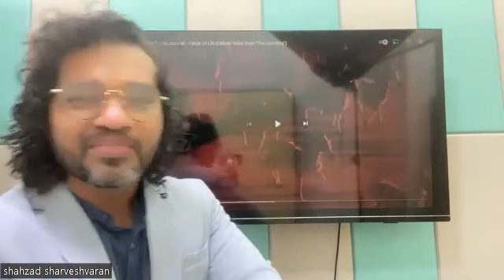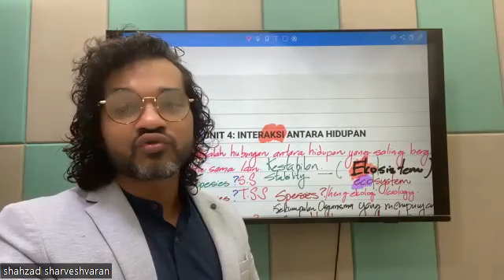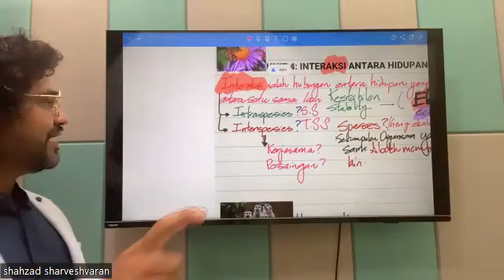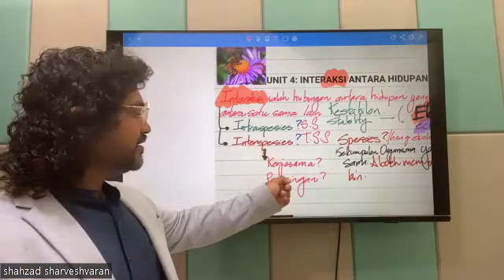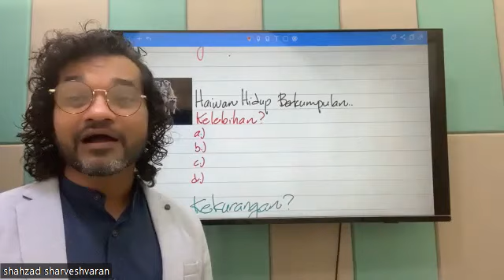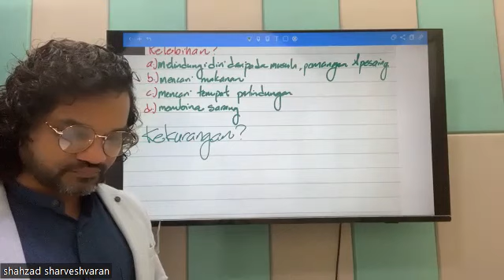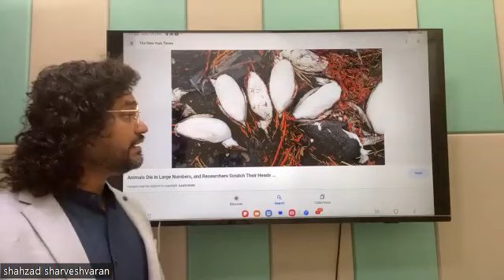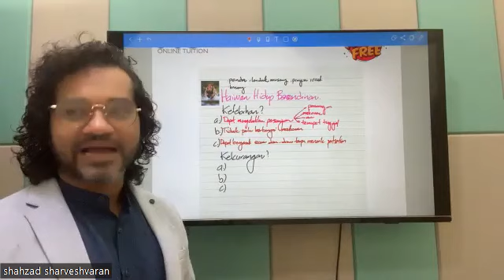SESSION 18/12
TITLE : YEAR 6 SCIENCE SHAHZAD